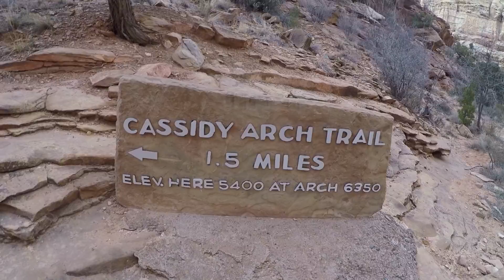Cassidy Arch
A fun adventure to Cassidy Arch from Grand Wash,  in Capitol Reef National Park, Utah with my family.